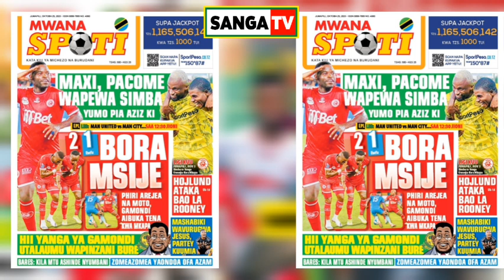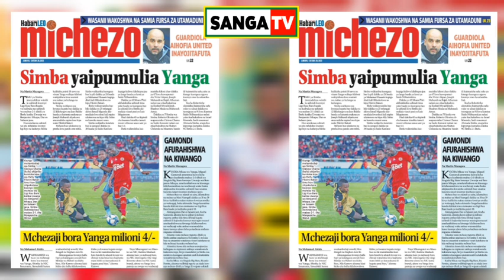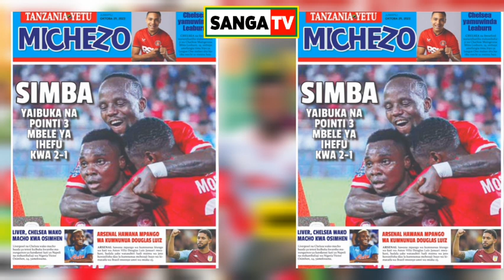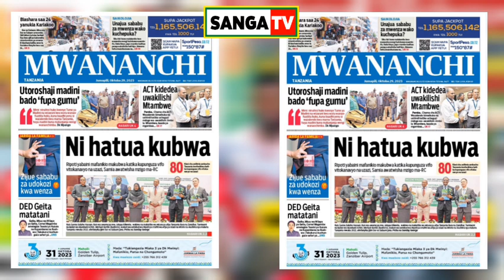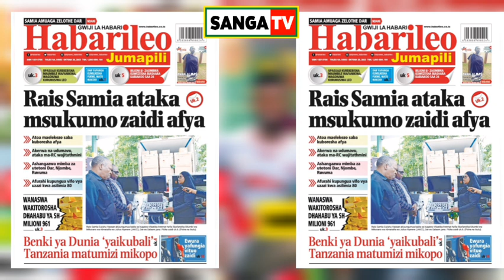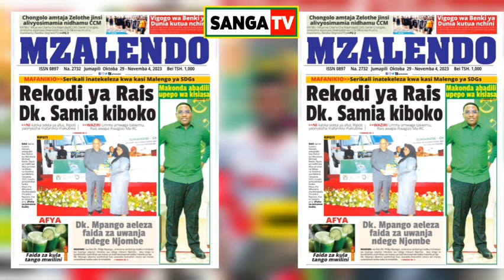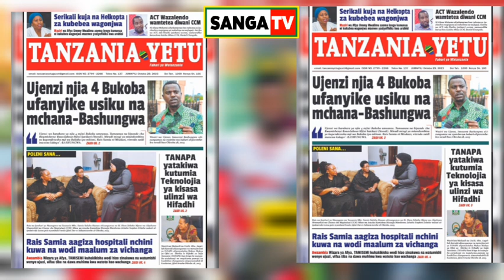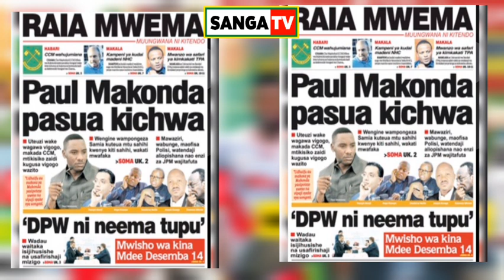Magazeti Ya Leo 29/10/2023; AHMED ALLY Athibitisha Ugomvi Wa KOCHA NA Phiri UMEISHA SIMBA / GAMONDI